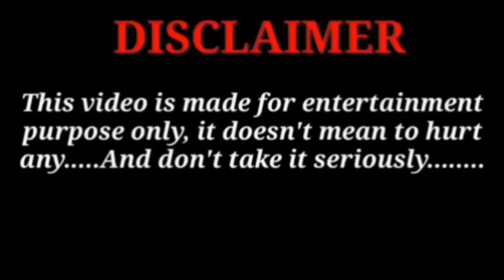Banjara comedy ||pk banjara comedy video || pk Dummy Video ||New comedy 2021|| gali video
I HOPE YOU LIKE THIS VIDEO AND ENJOING.
AFTER LONG TIME I UPLOADED THIS VIDEOS SO, DO NOT MISS TO OUR BANJARA CHANNEL VKING
  SO PLZ STAY SUPPORT ME FOR
NEW VIDEOS DUBBING😝😝😝

This Video Is Only For Comedy, and Enjoing 😎 please Don't Take It On Heart.

Hi. Friends ✋🖖

This Channel Is Only For Your    Entertainment, 😂On This Channel You

AGAIN SUPPORT YOUR BANJARA BOY VKING
       SEE YOU SOON NEXT VIDEO🤩